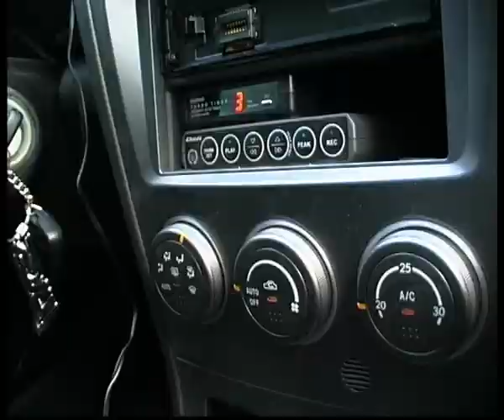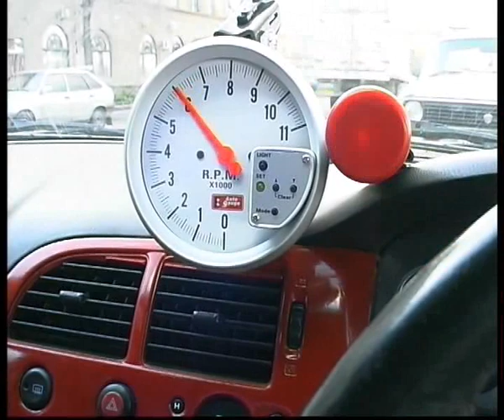perfomance parts on Russian cars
Челейкин - установленные элементы тюнинга, Cheleykin - perfomance parts on Russian cars .